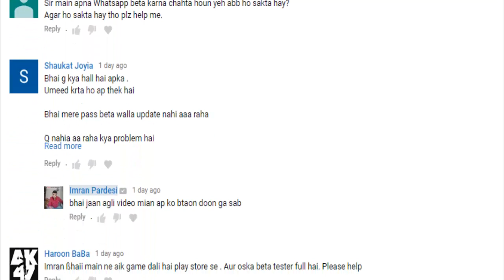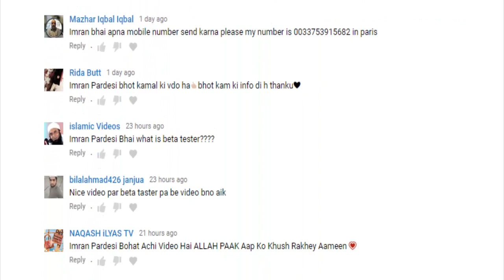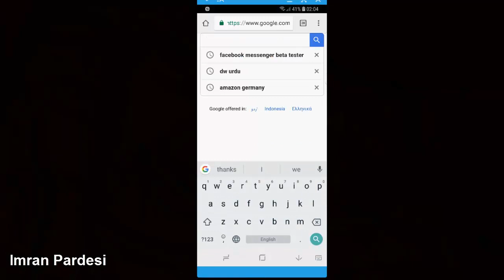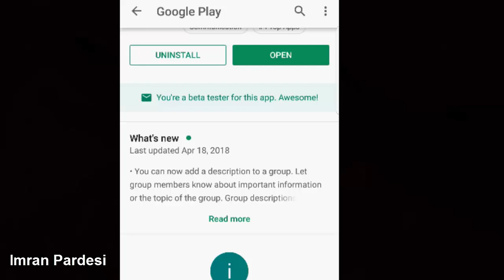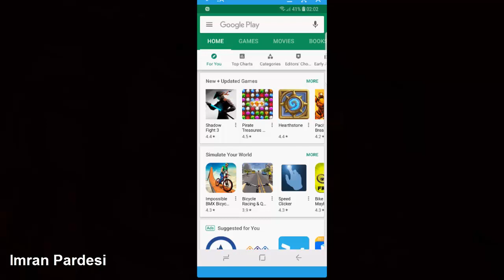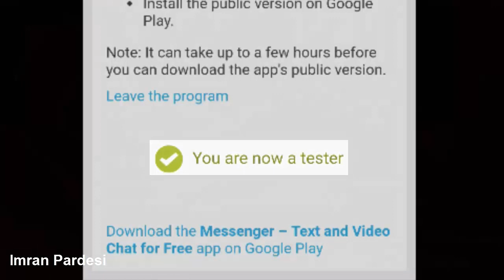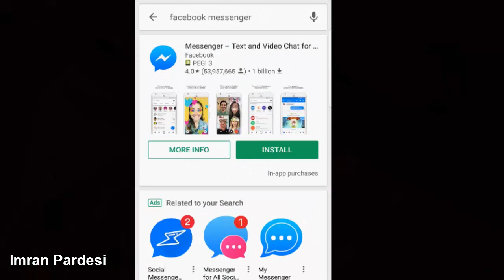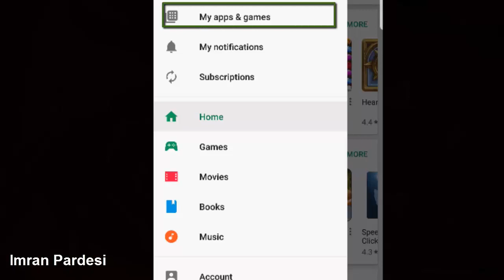WHATSAPP Beta Tester | How to Become a Whatsapp Beta Tester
Aslamoalikum Dosto aj ki video mian hum jane gey aik aisa TRICK jis ki madad se hum whatsapp beta full problem ko theek kar dain gey

How to become a Whatsapp Beta Tester

facebook messenger beta tester
how to fix beta program is full in Play store  for any app
Imran pardesi